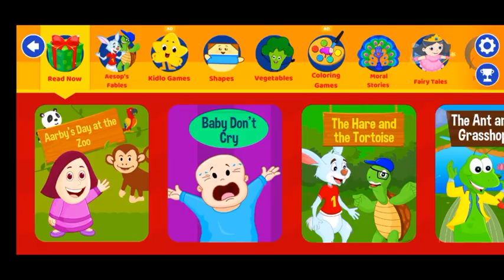"The Hare and The Tortoise" Story Telling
Name : Esa Permata Bella
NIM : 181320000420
6 PBI A2